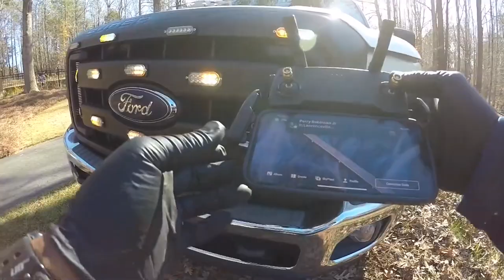Restoring Dignity: Private Grave Site Pressure Cleaning Transformation ​⁠​⁠@powerwashingproga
Restoring Dignity: Private Grave Site Pressure Cleaning Transformation ​⁠​⁠

Join us on a heartfelt journey as we honor the memory of loved one by meticulously cleaning and restoring this private grave site to its original beauty. Witness the transformative power of pressure cleaning as we delicately remove years of grime and dirt, unveiling the timeless elegance hidden beneath. Through our dedicated work, we aim to provide peace of mind to families and preserve the sanctity of these sacred spaces. Watch as each spray of water brings new life to this hallowed ground, ensuring that the legacy of those who have passed are cherished and respected for years to come. Join us in this powerful act of remembrance and restoration.